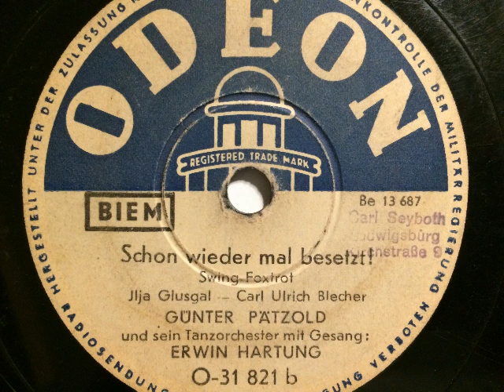Günter Pätzold Tanzorchester, Erwin Hartung, Schon wieder mal besetzt, Swingfox, 1949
Günter Pätzold und sein Tanzorchester, Gesang: Erwin Hartung. Schon wieder mal besetzt, Swingfox von Ilja Glusgal und Carl Ulrich Blecher. Berlin 1949, erschienen auf Odeon. Abgebildet ist die Kapelle Pätzold etwa zum Zeitpunkt der Aufnahme. Eine Schellackplatte aus dem Schallarchiv des Radiomuseum Hardthausen.